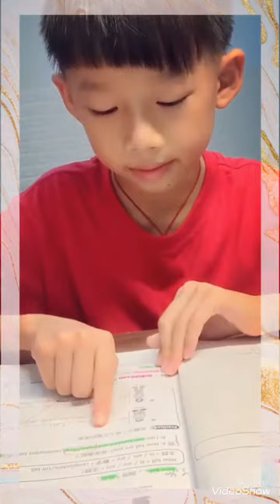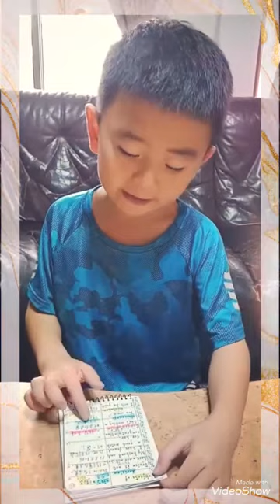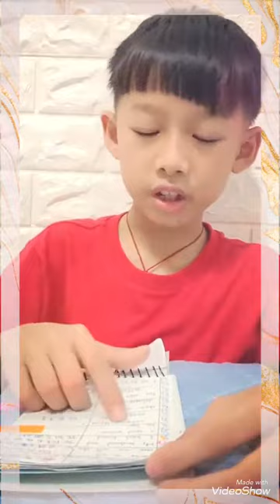2021 06 21~ 防疫停課假，不停學成寒~ 故事28 念內文+驗收流暢度+念文法書，默念人稱代名詞4格 by 1st class Popo, Eason, Rainie